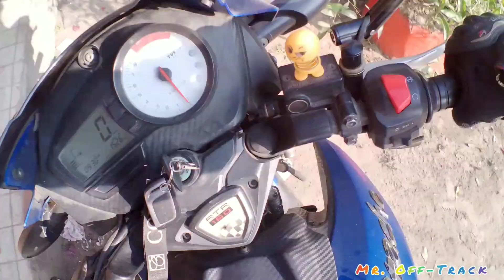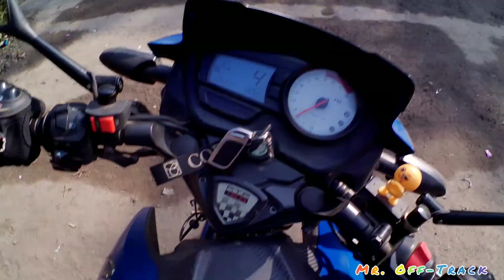Best Expressway Riding || Dhaka to Rangpur Expressway in Bangladesh || Apache RTR 160